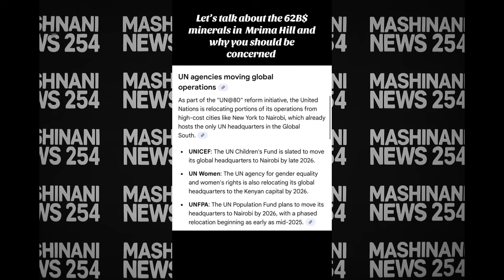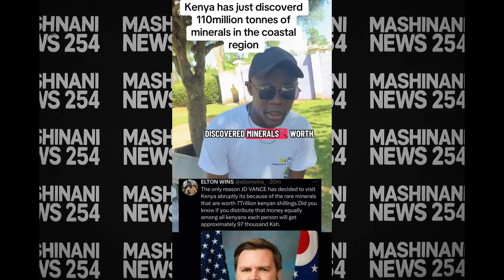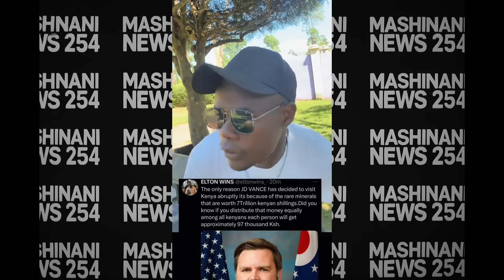Why Mrima Hill Could Be Kenya’s Biggest Treasure! GEN-Z Investigates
Hidden deep in Kwale County lies Mrima Hill  a place locals call sacred, and geologists call a goldmine. Beneath its surface sits one of the world’s richest deposits of rare earth minerals elements so valuable they power smartphones, electric cars, and even military tech.

But this story isn’t just about minerals it’s about mystery, power, and the untold struggles over who really owns Kenya’s hidden fortune.

In this episode, GEN-Z Investigates travels to the ground to uncover:

The truth behind Mrima Hill’s billion-dollar treasure

Why foreign companies are secretly interested in it

How ancient beliefs clash with modern greed

And what this means for Kenya’s future

🎥 Watch till the end what we discovered shocked even the locals.